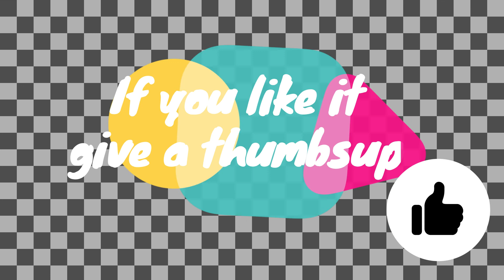My little cousin did his first painting | Kids Art ft. Ayaan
I hope you all are doing great. Today I am here with something new.
                  EVERY KID's FIRST PAINTING
                    ❤️HOME SWEET HOME❤️
Every kid has some talent, so we should always appreciate their efforts.
We should never discourage them. Keep supporting.